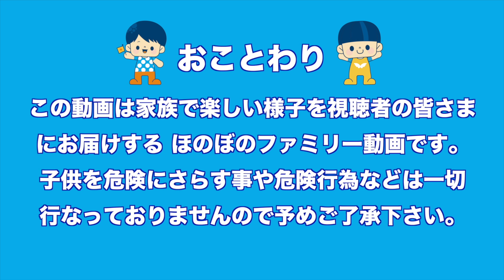お菓子のクリスマスツリーを食べられた！ブラックサンタに仕返しだ！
❤︎ばしゃTが新発売！超カワイイ( ・∇・)